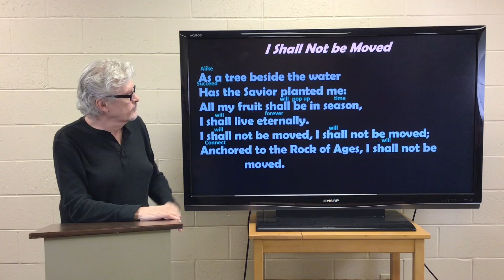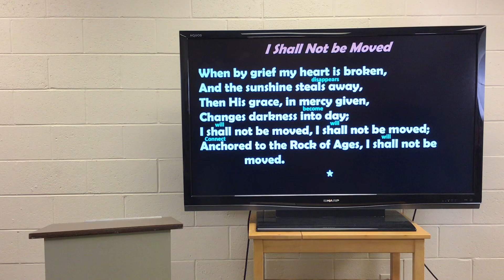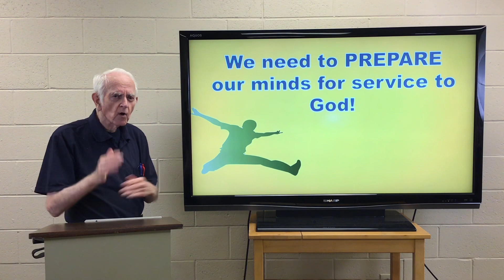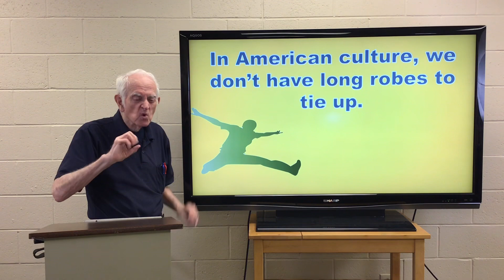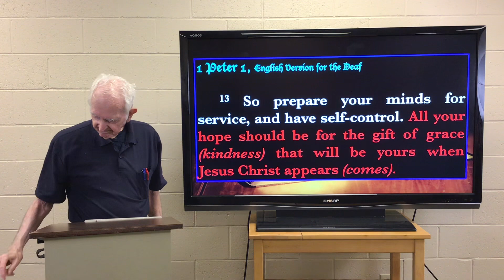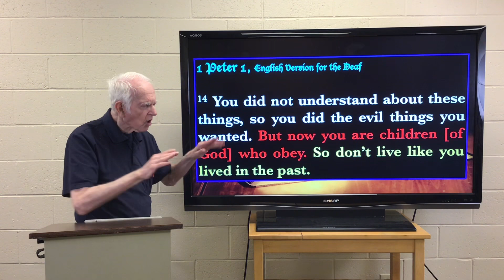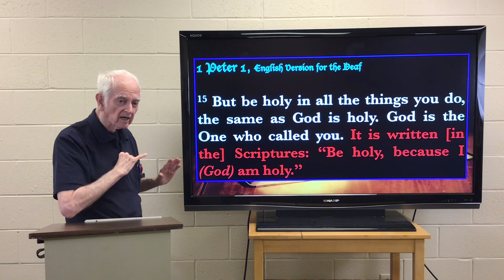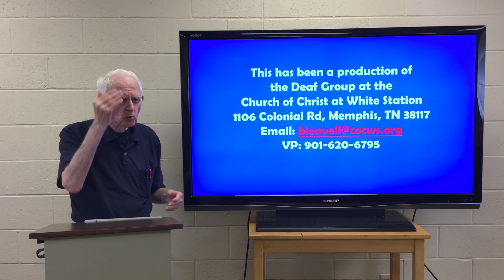Preparing Our MINDS FOR service